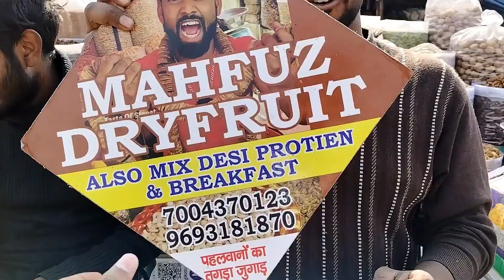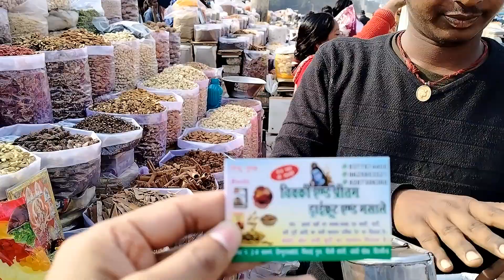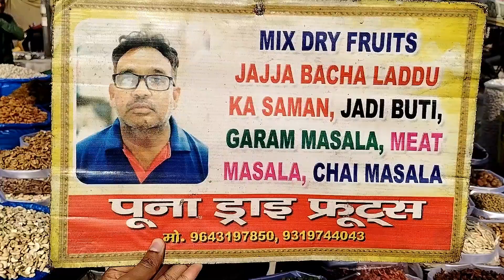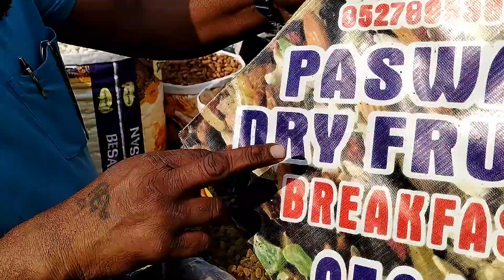सबसे सस्ता ड्राई फ्रूट्स, मसाले, दाल, चावल, काजू, किसमिस | PILI KOTHI PATRI MARKET |Wholesale Market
अगर इस वीडियो को देखकर कोई भी व्यक्ति माल खरीदता है तो रत्नेश सिंह ब्लॉग यूटूब चैनल की कोई भी जिम्मेदारी नहीं होगी तो आप सब अपनी बुद्धि से खरदारी करे और सामान ख़रीदे थैंक यू
pili kothi patri market
delhi market pili kothi
wholesale pili kothi patri market
dry fruits patri market delhi
dry fruits patri market pili kothi
wholesale market dry fruits sadar Bazar
sadar bazar dry fruits market
masala market pili kothi
mithai pool masala market
mithai pool fry fruits Market
pili kothi patri market dry fruits
cheapest dry fruits patri market
pili kothi cheapest dry fruits wholesale market